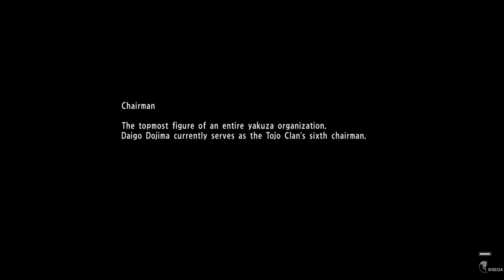YAKUZA 6: The Song of Life_20220626205445